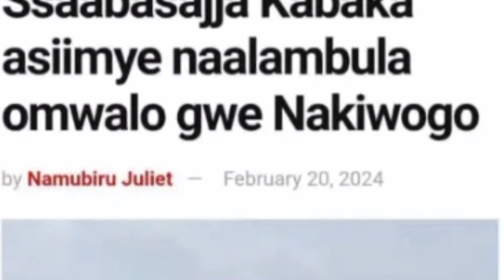Omumbejja SANGALYAMBOGO Ayogedde EKitufu Ku kabaka / Pastor Bugingo Azzemu Okulumba BOBI WINE